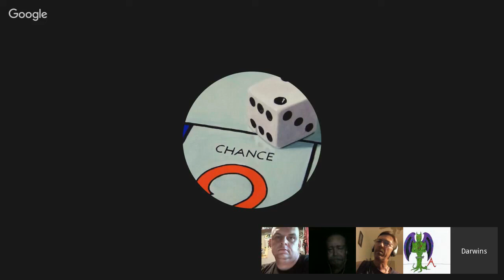Excuse me while I Hang This Out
I have been thinking about getting into hosting some live hangouts. Here is an example of some of the type of shenanigans that I seem to enjoy for some perverse reason.